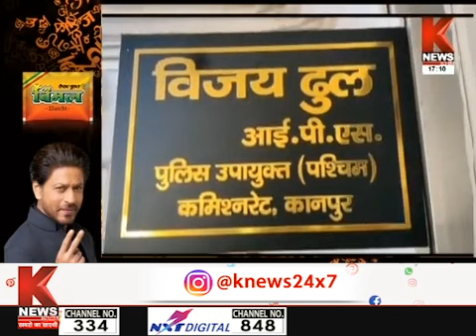खाकी आउट ऑफ कंट्रोल ! पुलिस का सीतम...जनता बेदम ! | K News India